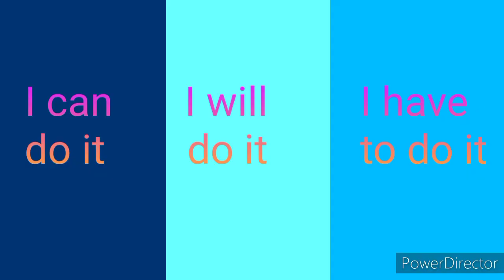I can do it - Motivational video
hey guys
bye
radhe and radhe